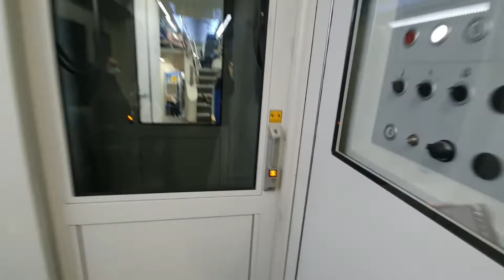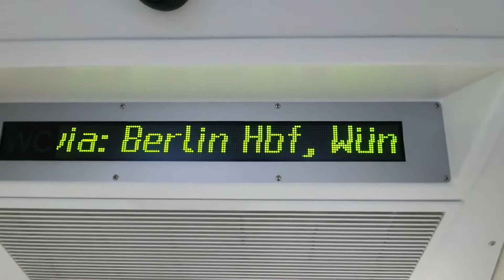Ich zeige euch die br445 Einsatz auf dem RE5 nach Elsterwerda